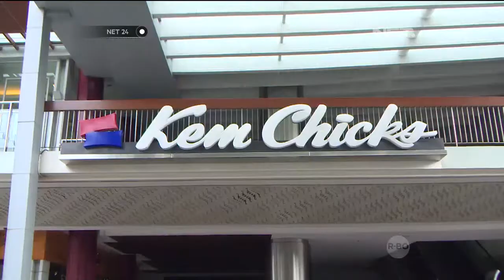Pengusaha Nasional Bob Sadino Dimakamkan - NET24